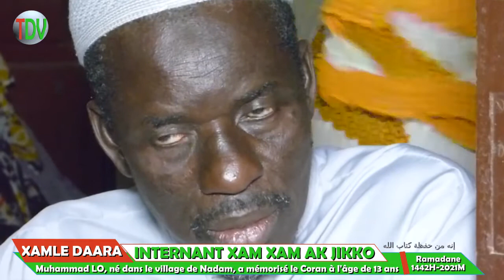XAMLE DAARA: Il a mémorisé le Coran à l'âge de 13 ans, Muhamad Lo, né à Nadam, Région de Louga.P2